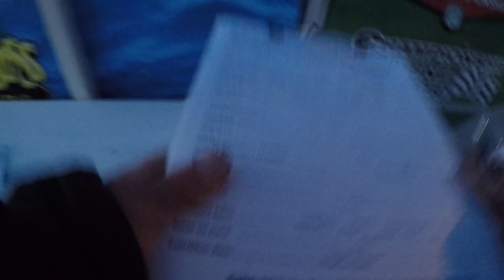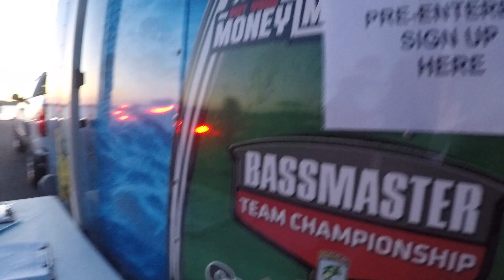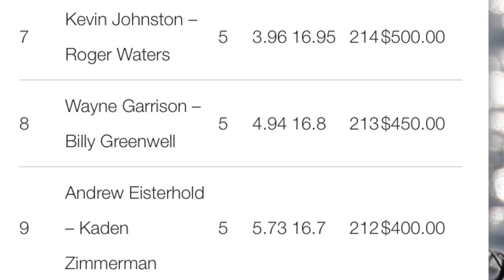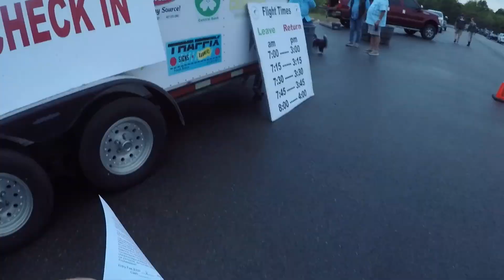Jig Mania is on in the Joe Bass Team Trail Qualifier on Truman Lake Vlog 4-30-2023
Ride along with Dave and Gary as we fish for $17,000 in purse and incentives for the win in the First qualifier on Truman lake..Joe Bass is the biggest trail to come to Truman and all the incentives are in place..Practice was filled with big bites that didn't end up in the boat but when you know you know..Derby day is super windy again monster cold front with 30mph sustained winds..Gary's PMA..Positive mental attitude...watch the video to the end see how Gary influences us with his PMA...Blessed and I know it...Music license from Artlist...Enjoy